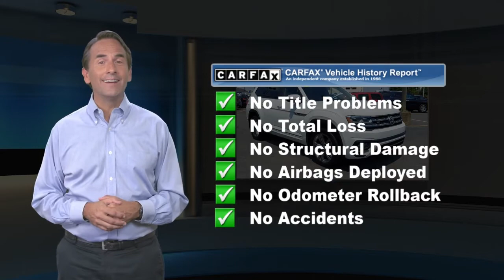Used 2018 Volkswagen Atlas 3.6L V6 SEL, Emmaus, PA G15076B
KellyCarBuickGMC.com

THIRD ROW SEATING. Rear Cross Traffic Alert, Front Park Assist, Rear Park Assist, Panoramic Sunroof, Leather Interior, One Owner, Bluetooth Hands Free Phone System, Back-up Camera, Fully Serviced with Brand New PA Inspection, All Wheel Drive, Heated Seats, Power Drivers Seat, Fog Lights, Keyless Entry, No Open Recalls. 2018 Volkswagen Atlas SEL 4Motion 3.6L V6 8-Speed Automatic with Tiptronic AWD Pure WhiteRecent Arrival!Our Risk Free story includes: 1) 3 day or 150 mile money back guarantee. 2) 30 day or 1500 mile replacement guarantee. 3) We'll show you our 150 point inspection in writing, and signed by one of our factory certified technicians. 4) We've been in the Lehigh Valley since 1967, we'll be here tomorrow. 5) Live Market Pricing: To assure you of the best value for your dollar. Come find out why Kelly was voted the best place to buy an used car in the Lehigh Valley... ***Kelly Buick GMC in Allentown - Your New Buick GMC and Used Car Dealer Serving Easton, Nazareth, Allentown, Emmaus, Bethlehem, Reading and the Pocono's***

[RLVID:7364:55291e8379c36edc:fa7c3736aca3609b:1]